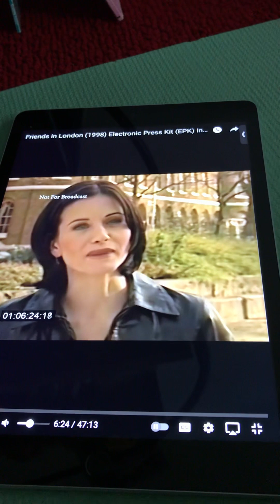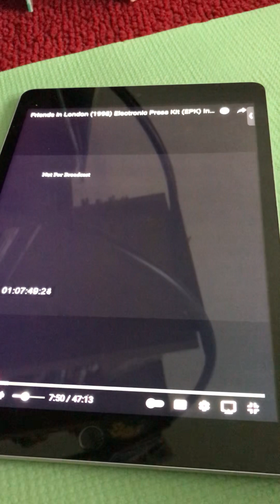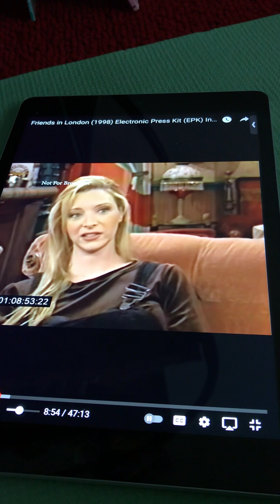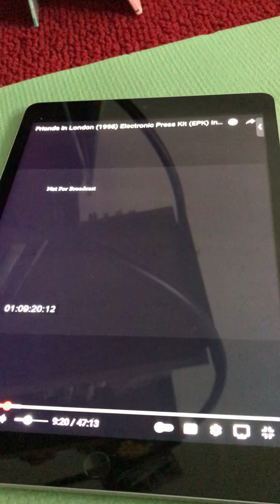Courtney Cox and Lisa Kudrow interview in London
Courtney Cox’s interview in London while Lisa Kudrow’s interview is back in the USA. They talked about Ross’s wedding in London in the two part season four season finale of the American television sitcom, Friends.